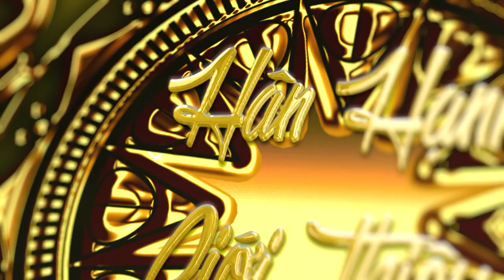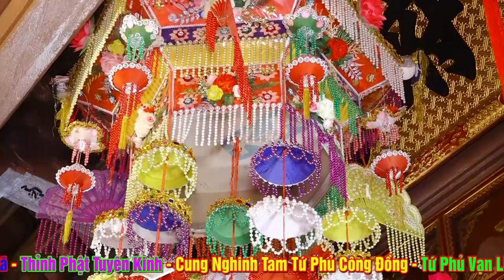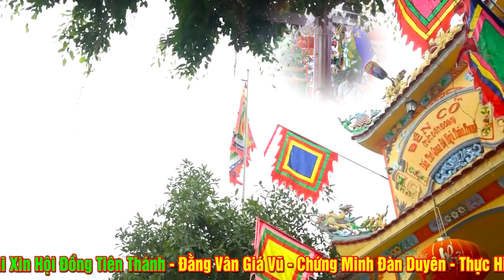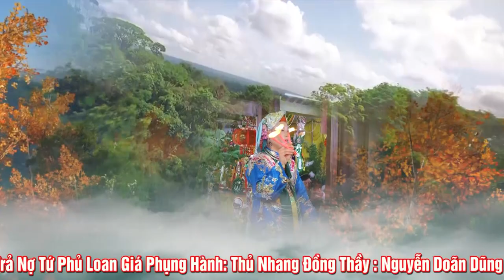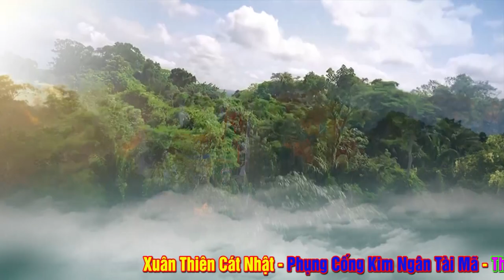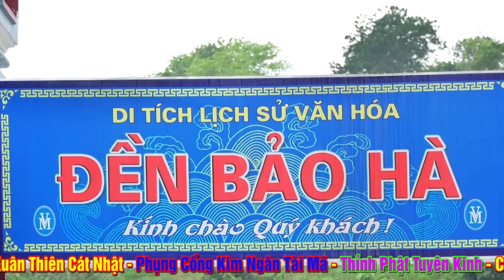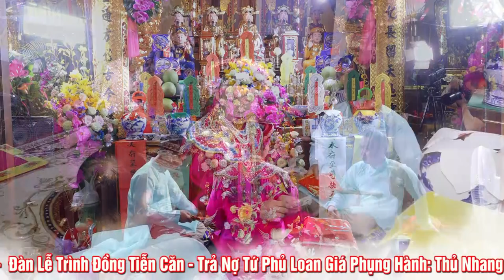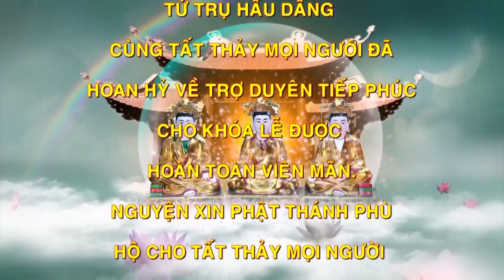Trả Nợ Tứ Phủ - Di Căn Hoán Số- Đồng Thầy Phạm Doãn Dũng - Kiến An - Hải Phòng